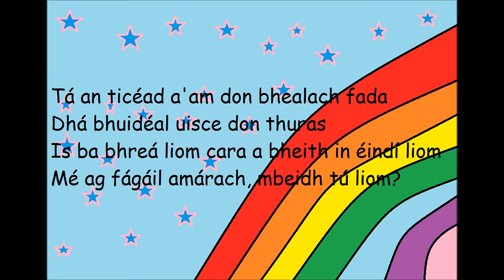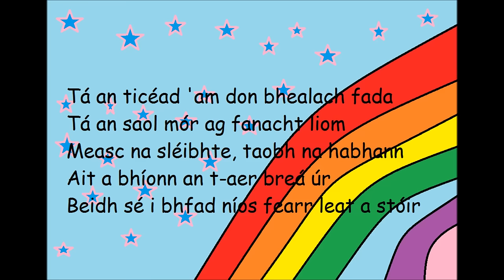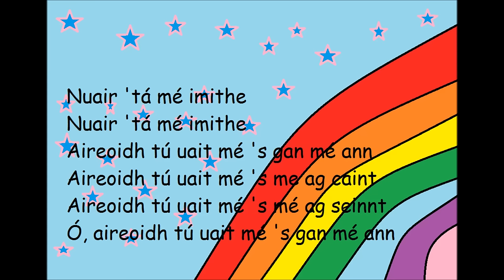CUP SONG IN IRISH